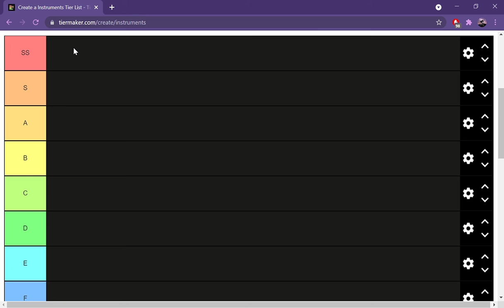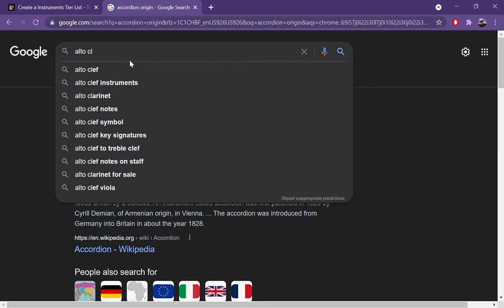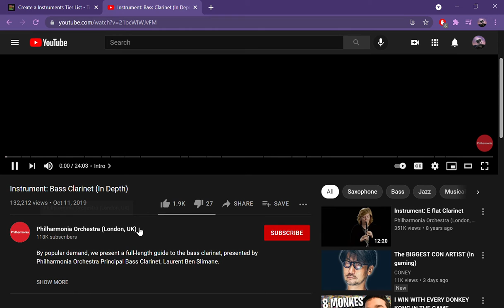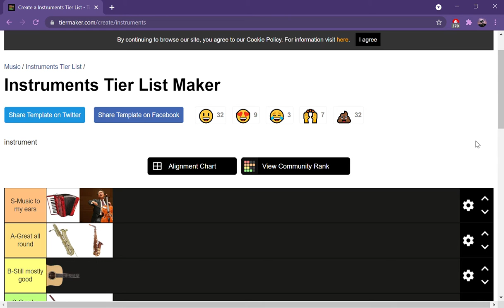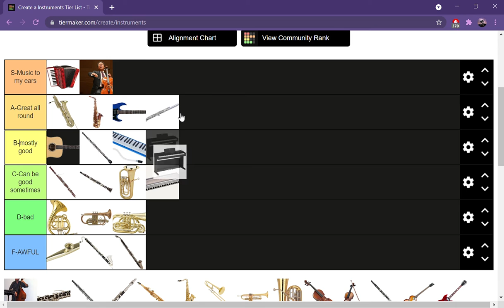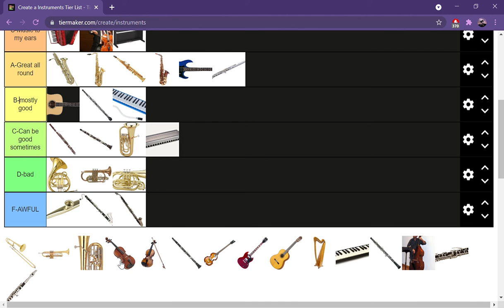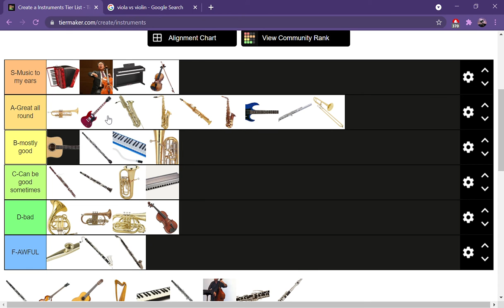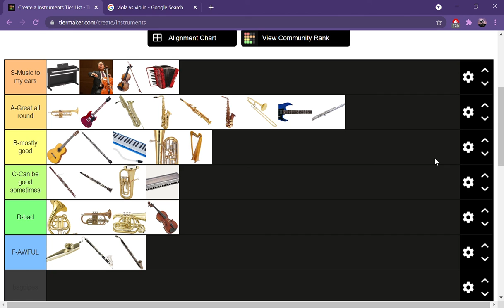Ranking Every Musical Instrument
This video is 100% cold hard facts